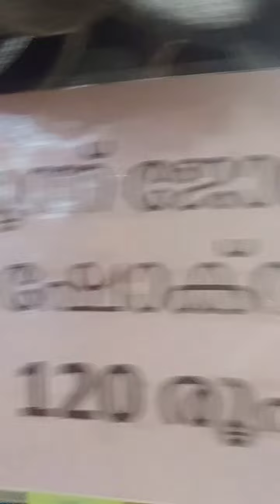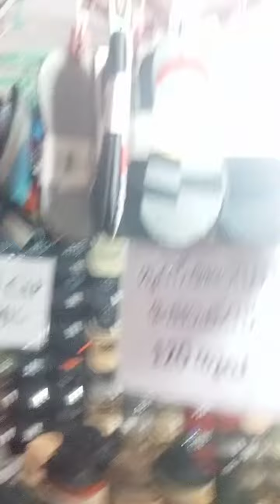Highlights Of Thrissur Pooram Exhibition April 2023 Part - 7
April 2023  .
Mass Collection Of Caps , Belts , Watches , Spectacles And Socks .
All Types Of Spectacles .
CHARLIE CAP - Rs 100 Only .
BIG B CAP - Rs 100 Only .
BANGALORE DAYS CAP -
                                  1 Piece - Rs 40 Only .
                                  3 Pieces - Rs 100 Only .
MANDARAM CAP - Rs 180 Only .
Visit Thrissur Pooram Exhibition Stall .
Grab This Opportunity .